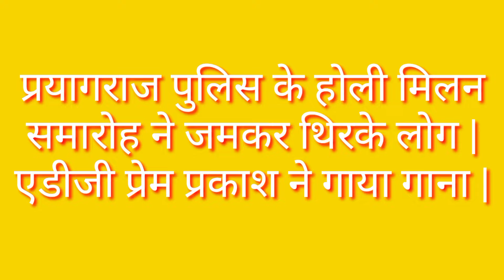प्रयागराज पुलिस के होली मिलन समारोह में एडीजी प्रेम प्रकाश ने गाया शानदार गीत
अखंड भारत आज तक न्यूज़

AkhandBharatAajTakNews Akhand_Bharat_News Aaj_Tak_News prayagraj_viral news, Kaushambi_news, Allahabad news, Viral_news, , hindi news headlines,.

*Akhand Bharat Aaj Tak News *  चैनल को आवश्यकता है...

भारत के सभी प्रदेशों के जिलों से:-

*जिला रिपोर्टर*
*जिला क्राइम रिपोर्टर*
*तहसील रिपोर्टर*
*तहसील क्राइम रिपोर्टर*
*ब्लाक-रिपोर्टर आदि.*
* कैमरामैन *

 जरूरी डाक्यूमेंट्स:-

1.* आधार कार्ड *
2.* शैक्षिक योग्यता संबंधी प्रमाण पत्र*
3.* पासपोर्ट साइज फोटो*
4.* पैन कार्ड *

पत्रकारिता के क्षेत्र में अनुभवी व्यक्तियों को  वरीयता

पत्रकारिता के क्षेत्र से जुड़कर समाज में अपनी अलग पहचान बनाने हेतु युवा एवं उत्साही व्यक्ति तुरंत संपर्क
 करें | अनुभवी व्यक्तियो को वरीयता |
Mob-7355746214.